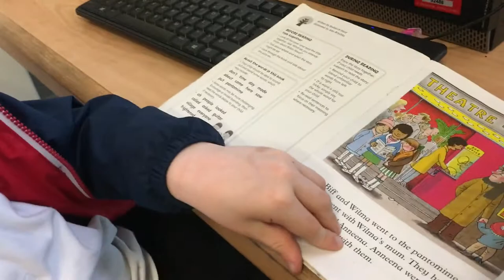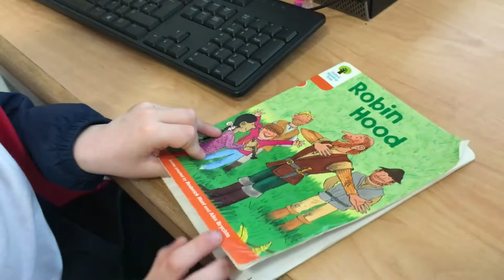This Vlog is all over the place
here we go our new chapter has started. vlog number 2